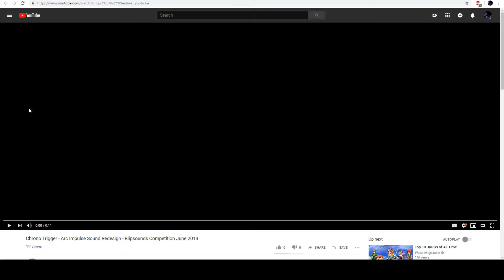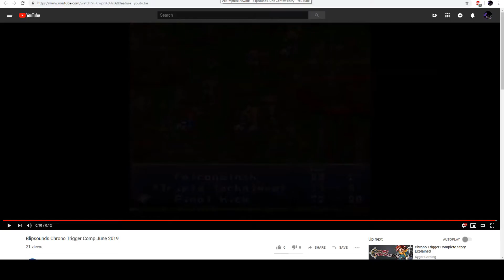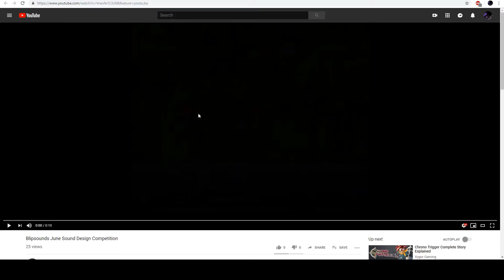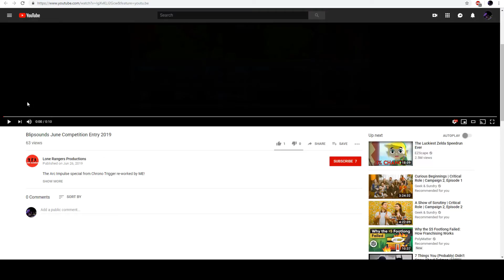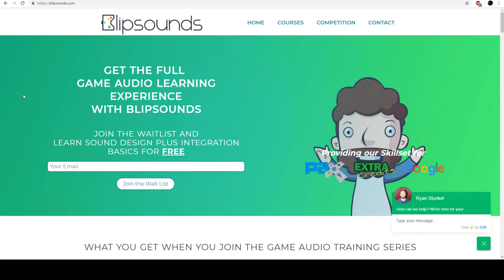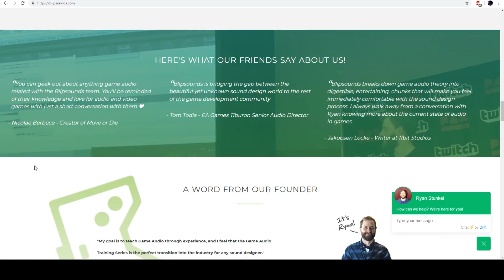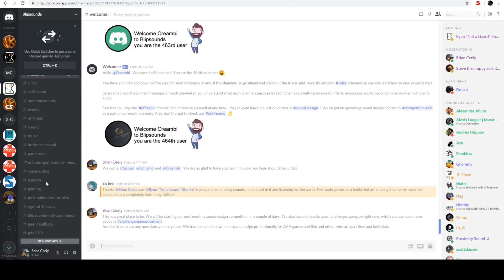Sound Design Competition - June Winners (2019)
Join the Blipsounds Discord Server to learn about Sound Design!